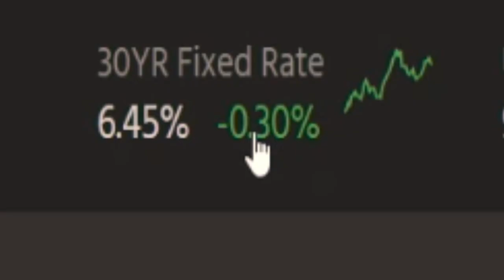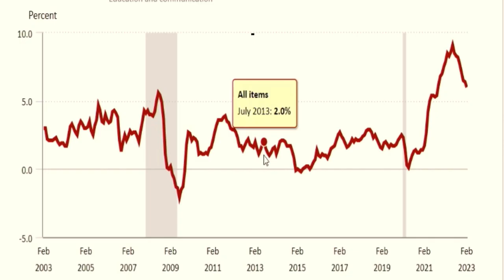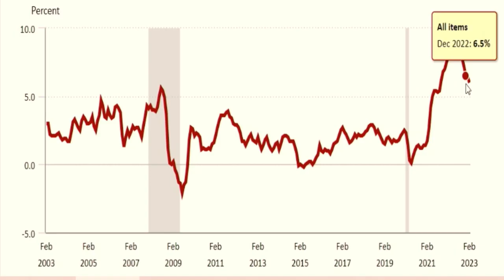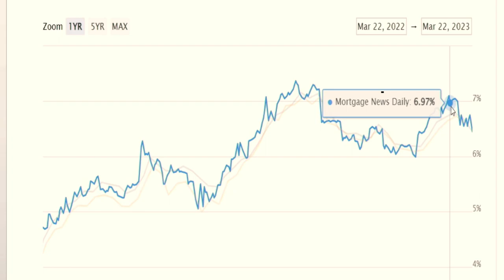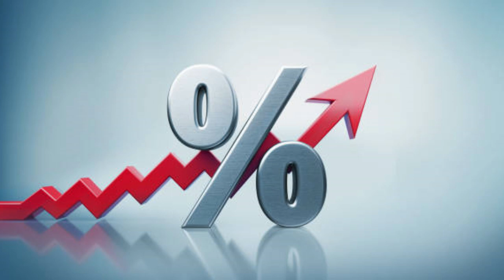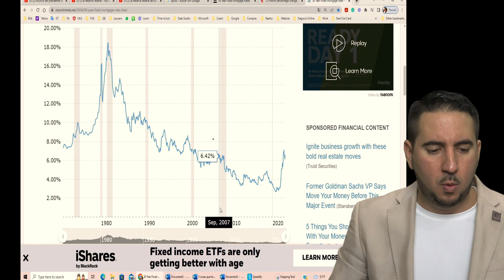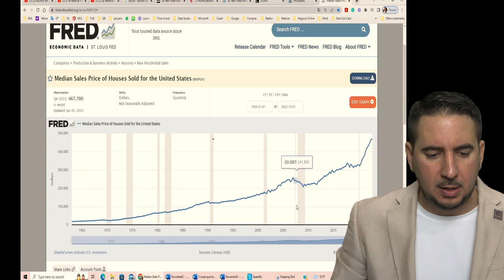!ES INEVITABLE! Dura CRISIS ECONÓMICA y altas tasas de INTERÉS. Confirmado por la Reserva Federal.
¡Bienvenidos a nuestro video sobre la reciente noticia de la Reserva Federal de Estados Unidos! En este video, discutiremos el anuncio de Jerome Powell, presidente de la Reserva Federal, sobre la alza de las tasas de interés en 0.25 y el pronóstico de una posible recesión.

Analizaremos las razones detrás de la decisión de la Reserva Federal y cómo esto podría afectar la economía en general. También discutiremos cómo esta noticia impactará específicamente en el mercado inmobiliario y qué implicaciones tendría para los compradores y vendedores de propiedades.

Si estás interesado en entender mejor cómo estas decisiones económicas pueden afectar tu vida financiera, ¡no te pierdas este video! Te invitamos a quedarte hasta el final para conocer todos los detalles y tener una mejor comprensión de la situación actual.